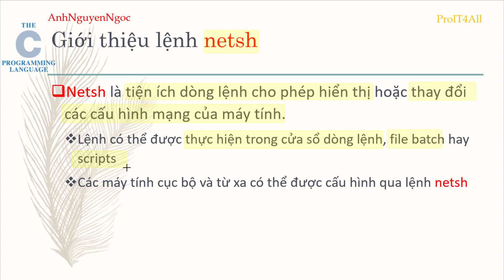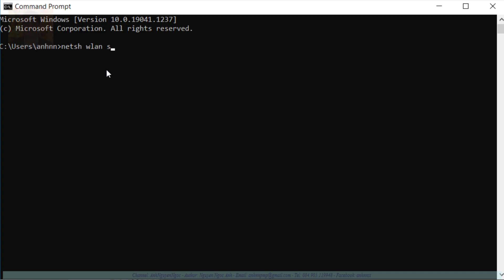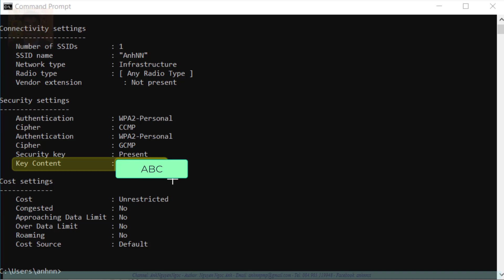Xem mật khẩu WIFI đang kết nối với máy tính